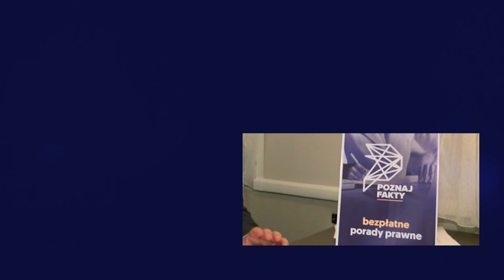PRAWNIK ODPOWIADA. Czy w Niemczech można pobierać polską rentę?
Zapraszamy na kolejny film na naszej Platformie Wideo. Tym razem w mobilnym studiu odpowiadamy na prośbę Pani Małgorzaty, która pyt, czy w Niemczech można pobierać polską rentę. Wyjaśnień udziela nasz prawnik, Piotr Cichocki.
Przypominamy, że na naszej Platformie każdy może zamieścić film, na którym opisuje problem prawny, z jakim ma do czynienia. To miejsce, gdzie ofiary przestępstw uzyskają informacje, w jaki sposób mogą otrzymać pomoc. Także osoby, które mają wątpliwości, co do zgodności z prawem proponowanych im usług czy transakcji mogą zadawać pytania, a my postaramy się na nie odpowiedzieć. Można też zadawać pytania poprzez nasze profile na Facebooku i platformie X. Zapraszamy!